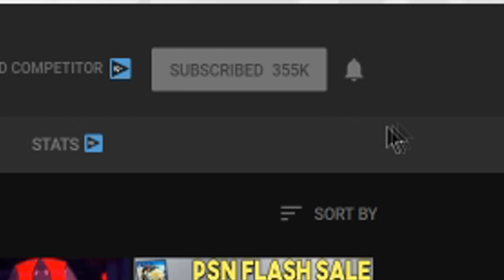ANOTHER NEW PSN SALE LIVE RIGHT NOW - GAMES UNDER $20 SALE!